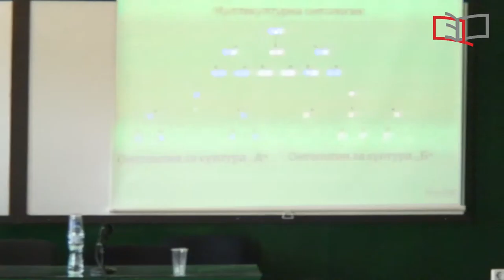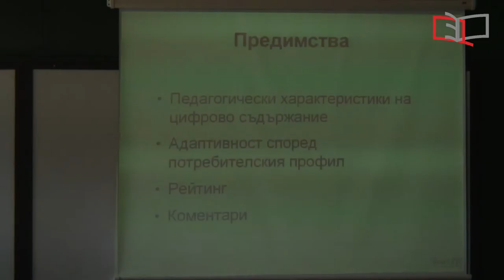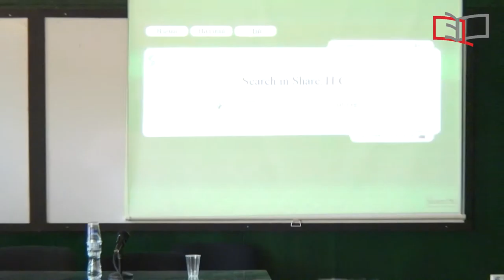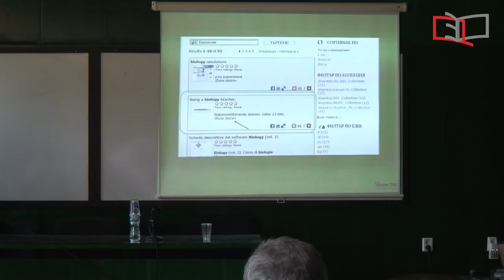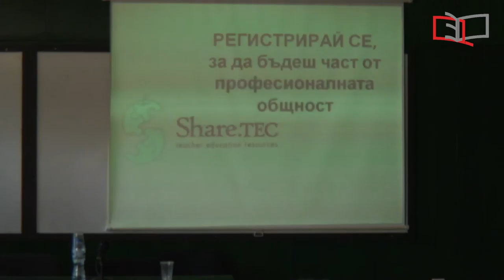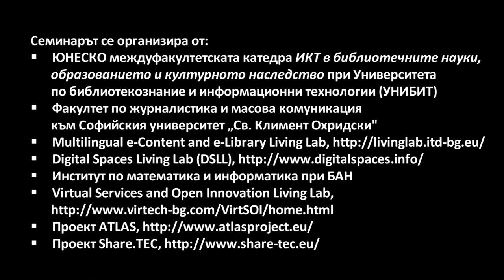Workshop on Multilingual Digital Repositories and Services - 03 Share.TEC